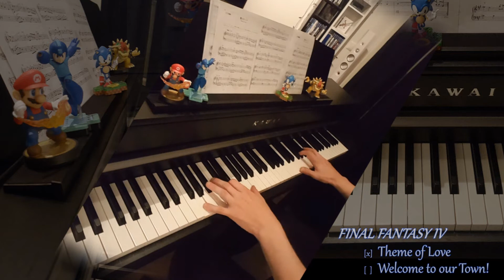FINAL FANTASY IV - Theme of Love ~ Town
FINALLY bought a new piano, it's like a FANTASY.

Now there's no excuse. If my covers sound bad, then I can't blame the piano anymore o.o'

Theme of Love ~ Welcome to our Town!
cover: pacificpoem